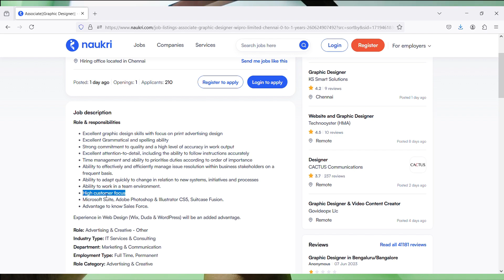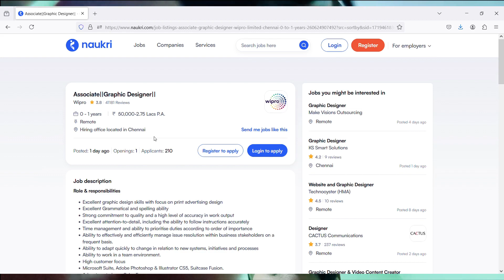Wipro Work From Home Jobs For Freshers 2024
Images & Jobs are taken from the following :
2.WIPRO
3.Naukri.com